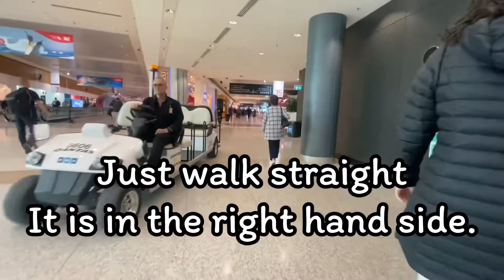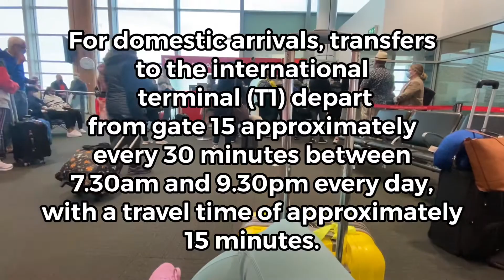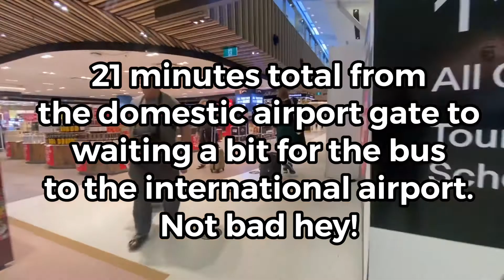HOW TO TRANSFER FROM SYDNEY DOMESTIC AIRPORT TO INTERNATIONAL| QANTAS ✈️|RUBY WONDERS💛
Link for Qantas Seamless Transfer & Free T-bus